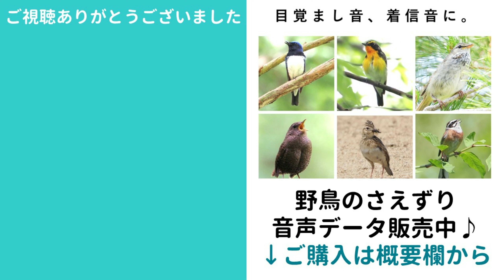超入門！水辺でよく見る鳥10種【解説】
本日は、水辺で見る身近な鳥10種類を解説します！
私の経験に基づいてお話している部分が多いので、
あくまで参考程度に考えていただけると幸いです😌

※個人的な範囲（目覚まし音・着信音等）でご使用ください。
※データの取り扱いについては、販売ページの注意事項をご確認ください。

■目次
0:00はじめに
0:28カワセミ
1:56ハクセキレイ
2:57セグロセキレイ
4:11イソシギ
4:59アオサギ
5:53コサギ
6:54カワウ
7:31カルガモ
8:46オオバン
9:32カイツブリ
10:39終わりに

■使用機材
【カメラ：OM SYSTEM OM-1】
【レンズ：M.ZUIKO DIGITAL ED 100-400mm F5.0-6.3】
【レンズ：M.ZUIKO DIGITAL ED 12-200mm F3.5-6.3】
【レコーダー：オリンパス リニアPCMレコーダー LS-P4 】
【ショックマウント：オリンパス SM2】
【オーディオケーブル：オリンパス KA335】
【雲台：Velbon FHD-53Dビデオ雲台】

【カメラ：Nikon COOLPIX P900】
※生産終了後の在庫出しで、プレミアム価格となっている場合がございます、ご注意ください。
私は45000円程度で購入しました。上位機種P950はこちら
【レンズフード：67mmチューリップ花型レンズフード 67mmUVフィルター】

■私が使っている図鑑・参考文献等